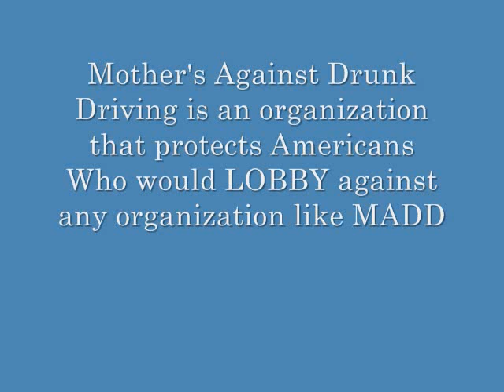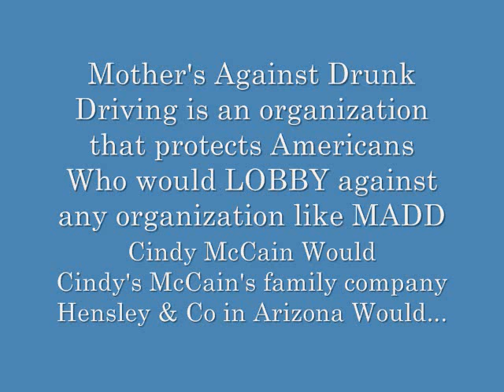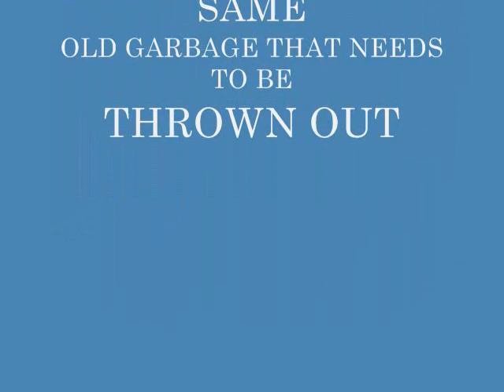MCCAIN VOTED AGAINST PROTECTION WOMEN FROM DOMESTIC VIOLENCE